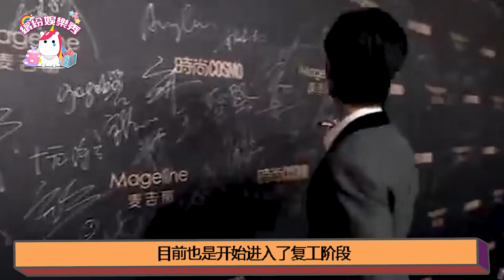老少通吃!肖戰一首《紅梅贊》！收獲千萬粉！一曲經典！一片丹心！【繽紛娛樂秀】